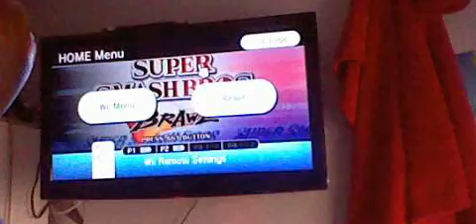Super Smash Bros. Brawl Gameplay episode 1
A gameplay of us playing Super Smash Bros. Brawl. SHA NAY NAY!!! (zelfurd's catchphrase)